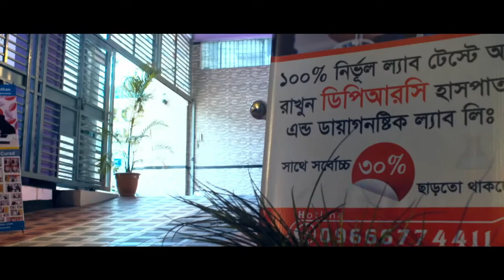পিএলআইডি কি? কেনো হয় ও হলে করণীয় | PLID Symptoms | PLID Treatment